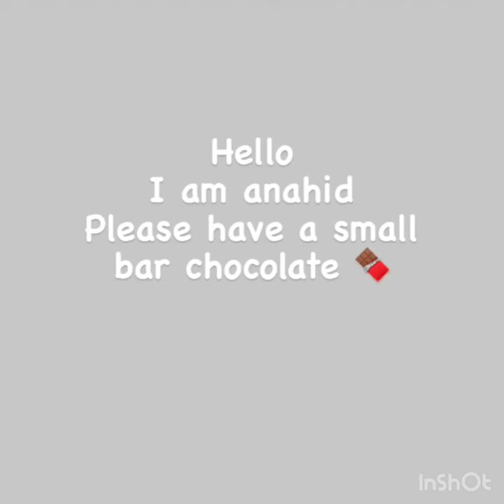Mindfulness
pathway 2 with Adam
Created by InShot